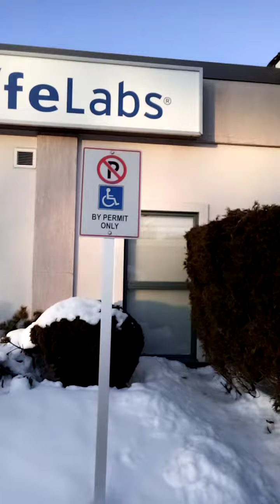hot 🔥🥵 smoking 🚬 cracked heads addiction treatment